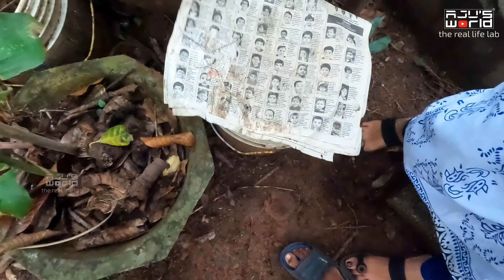40 സെന്റിൽ കാടും അതിനുള്ളിൽ വീടും /A House In The Woods/ Daily vlog 11/AJU'S WORLD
എന്റെ email - ajithsivan1969@gmail. com